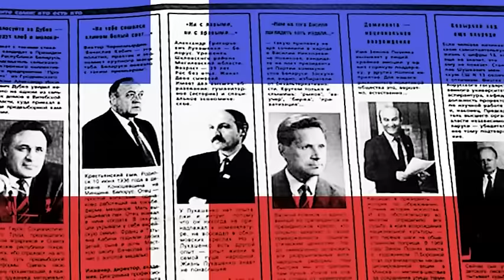Выборы-2015. Дебаты политиков. Возможны ли перемены в Беларуси?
Naviny.by и «Белсат» продолжают серию передач, посвященных главной политической кампании года.
В новой серии дискуссии анализируется не столько предварительные итоги избирательной кампании, сколько вызовы, которые стоят перед Беларусью сегодня. Обострятся ли они после 11 октября? И как собираются отвечать на них демократические силы страны?
Эти вопросы обсуждают лидеры политических и общественных структур: руководитель кампании «Говори правду!» Андрей Дмитриев, председатель Объединенной гражданской партии Анатолий Лебедько, председатель партии «Справедливый мир» Сергей Калякин, сопредседатель оргкомитета партии «Белорусская Христианская Демократия» Виталий Рымашевский и заместитель председателя Партии БНФ Игорь Ляльков.